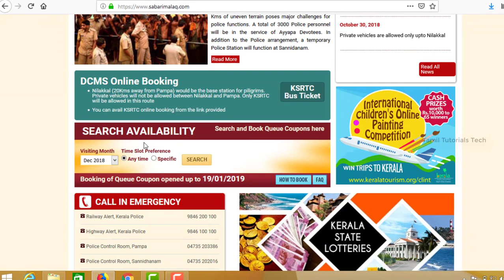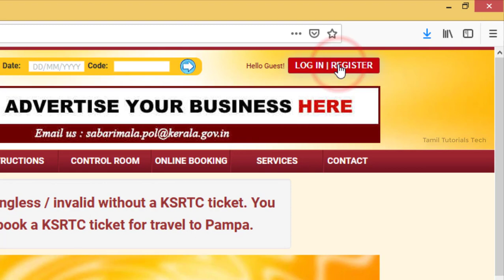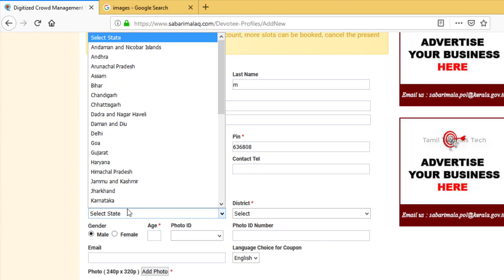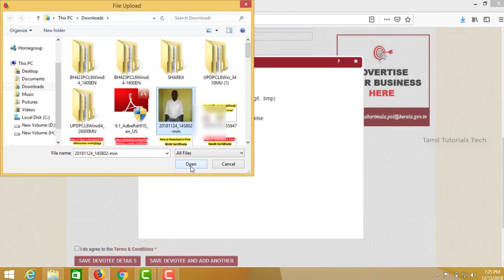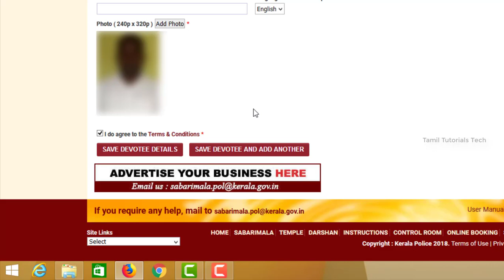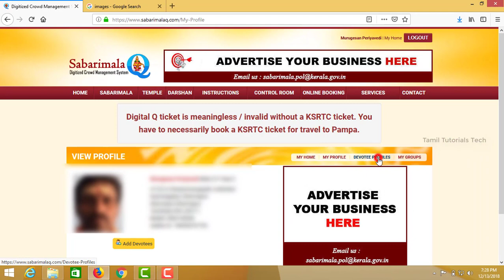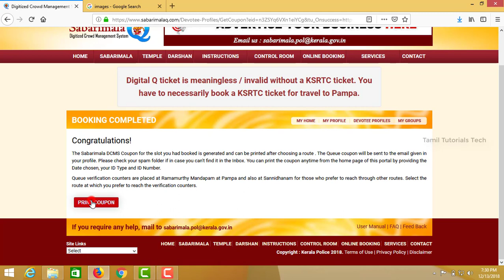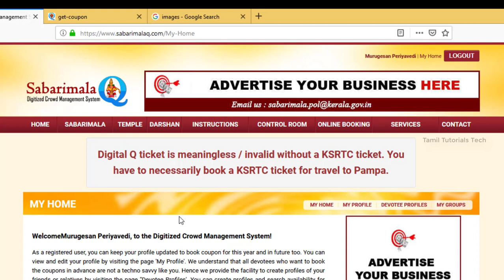Sabarimal Q Ticket Booking Online | Sabarimala Darshan Ticket | Tamil| Tamil Tutorials Tech – தமிழ்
Hi friends this video used to book a ticket for sabarimalaq  and print the ticket on sabarimalaq.com website.

Steps:

2 Register your account
3 And give your devotee details
4 then select book now
6 And get the printout